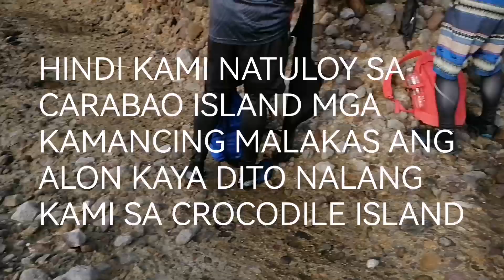LAPULAPU AT TREVALLY HUNTING SA CROCODILE ISLAND